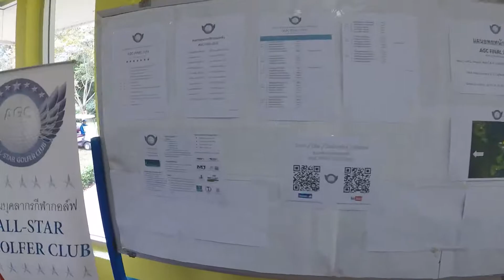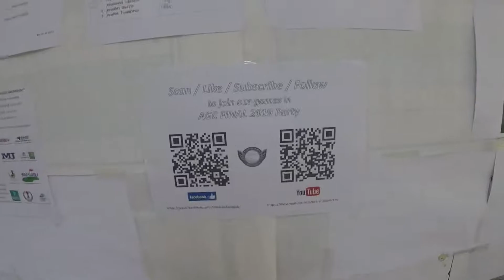AGC FINAL 2019_บรรยากาศก่อนเริ่มการแข่งขัน (1)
โปรต๊ะ พาชมบรรยากาศก่อนเริ่มการแข่งขัน
AGC FINAL 2019
KHAOYAI GOLF CLUB, 26 OCT 19